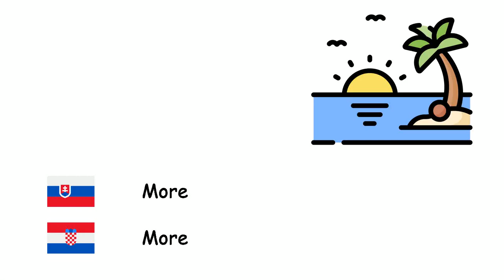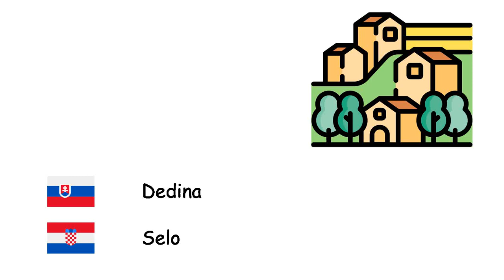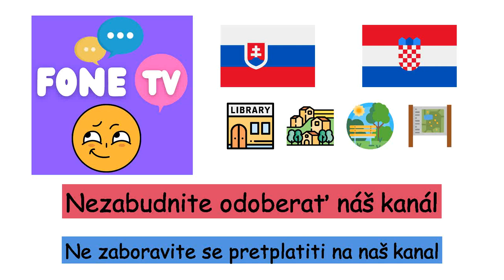Miesta (Chorvátčina) (sk-hr)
Fone TV
sk-hr-9
Mjesta (Hrvatski jezik)
Nákupné centrum - Trgovački centar
Supermarket - Supermarket
Benzínová pumpa - Benzinska
More - More
Dom - Kuća
Nemocnica - Bolnica
Letisko - Zračna luka
Rieka - Rijeka
Vlaková stanica - Željeznička stanica
Policajná stanica - Policijska postaja
Dedina - Selo
Most - Most
Veža - Toranj
Školenie - Škola
Oceán - ocean
Les - Šuma
Park - Park
Mesto - Grad
Univerzita - Sveučilište
Pláž - Plaža
Kaviareň - Kafić
Múzeum - Muzej
Autobusová zastávka - Autobusna postaja
Továreň - Tvornica
Hotel - Hotel
Banka - Banka
Štadión - Stadion
Lúka - Polje
Národný park - Nacionalni park
Knižnica - Knjižnica
Palác - Palača
Tunel - Tunel
Reštaurácia - Restoran